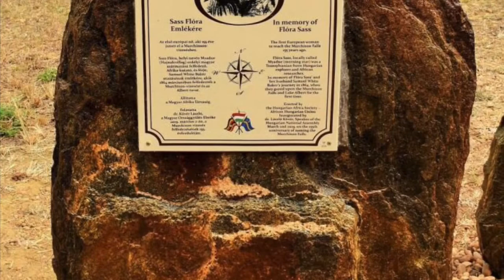Rabszolgából Afrika felfedezője | Sass Flóra 2. rész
Sass Flóra történetét kutatva rá kellett jönnöm, hogy egy kalandregény sem ér fel Flóra életével. De, hogyan lett rabszolgából Afrika felfedezője, boldog feleség, majd Angol Lady?